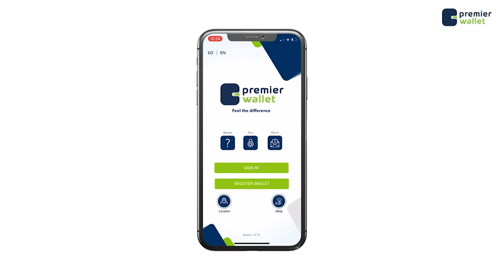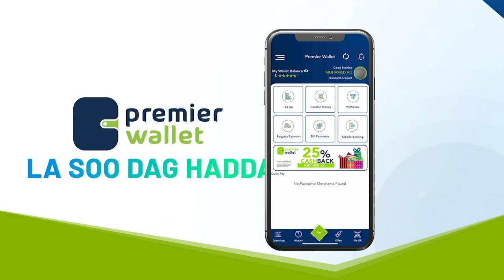Wasiir Cismaan Dubbe ''Elaterea-yadaan la maag maagayo Waa dal ay Soomaaliya Maal gashatay,